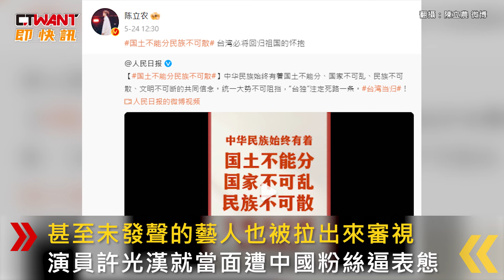CTWANT 娛樂新聞 / 許光漢在韓宣傳新電影遭逼表態 陸女大喊「轉發央視微博」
總統賴清德520時強調兩岸「互不隸屬」，央視隨即發表「台獨死路一條」的微博，台灣眾多藝人如歐陽娜娜、王心凌、楊丞琳、張韶涵、陳立農等都轉發了以表明立場，甚至未發聲的藝人也被拉出來審視，演員許光漢就當面遭中國粉絲逼表態。其微博湧進不少粉絲留言，質問支不支持「一個中華人民共和國」，但他未回應，未料日前，在韓宣傳新作時有觀眾直接大喊，要求許光漢「轉發央視微博」，但他疑似沒聽見、快步離去的畫面瘋傳，對此，陸網痛批「每次都裝死」，氣炸脫粉。